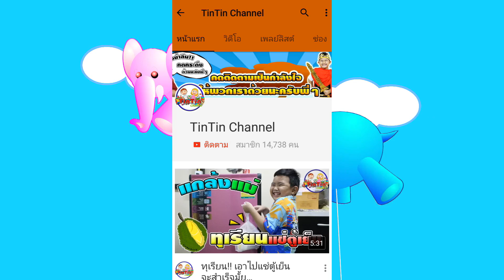หนังสั้น☺ผอม VS อ้วน EP2. | Skinny boy VS fat boy